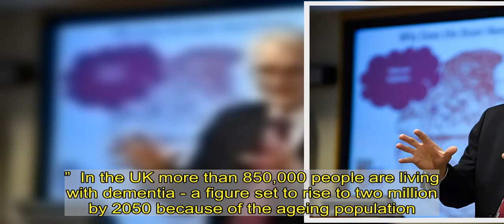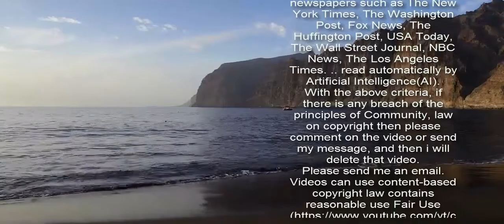Getting less than five hours a night sleep doubles risk of Alzheimer's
GETTING less than five hours’ sleep a night doubles older people’s risk of Alzheimer’s, a study says.  They are also twice as likely to suffer early death than those sleeping the recommended seven to eight hours.   Experts made the link after 2,610 over-65s were quizzed in 2013 and 2014 about how much kip they got, how long it took to nod off and how they rated its quality.  Information was then collected about dementia and death from any cause.  The body heals and repairs damages tissues during sleep - including the heart and blood vessels.  Previously, experts believed that Alzheimer’s led to sleep problems, rather than vice-versa.   Prof Charles Czeisler, of the Boston, US, study said: “The data adds to evidence sleep is important for brain health and highlights the need for further research.”  In the UK more than 850,000 people are living with dementia - a figure set to rise to two million by 2050 because of the ageing population.